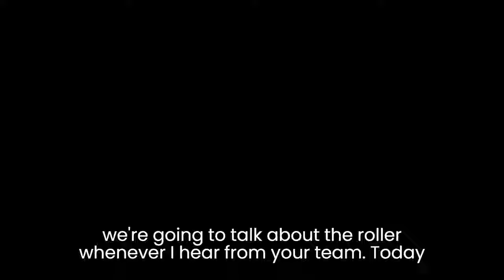💥🚨URGENT! LAKERS ALERT! Dwight Howard's Explosive Return? LOS ANGELES LAKERS NEWS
🏀 Hello Lakers fan, welcome to the Lakers Nation News channel, our channel is made for you who are passionate about the Lakers and want to receive all the latest news from our dear team, here you will find news such as: lakers speculation, lakers signings, lakers updates, lakers rumors, lakers trade, lakers news. All the information you need to know daily to stay in the loop!

⚠️ IMPORTANT:
So that YouTube understands that you want to receive my videos, and help our channel grow!
We follow all (YouTube Community Guidelines)
🎥 EDITION | Lakers Nation News
🎤💡 Image Credits: BAE via Getty Images
There is no intention to infringe copyright. Our intention is only to propagate high value content to our audience.
|The images used in this video were acquired from websites that sell images or allow their reuse.